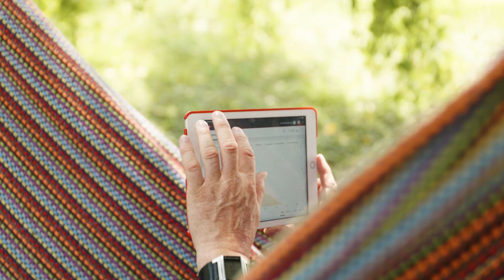Carport wird zur grünen E-Tankstelle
📃 VIDEO INFOS
Familie Dietachmair hat ihre PV-Anlage um ein Solarcarport erweitert und lädt ihre E-Autos nun kostengünstig mit dem Fronius Wattpilot.